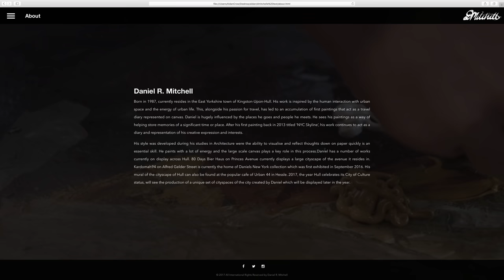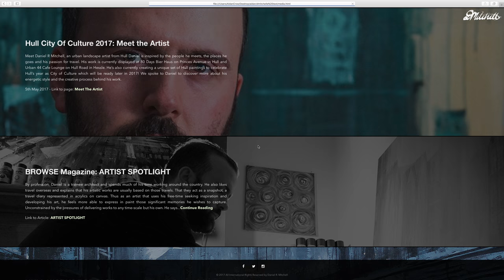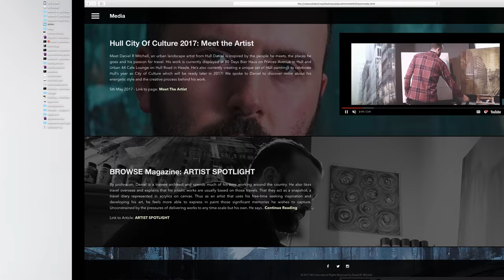Daniel R Mitchell Website